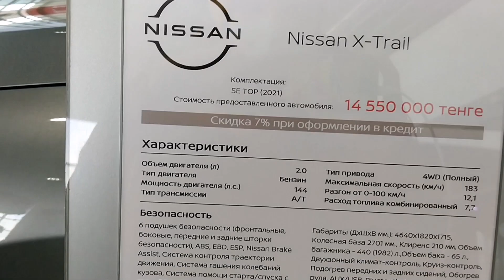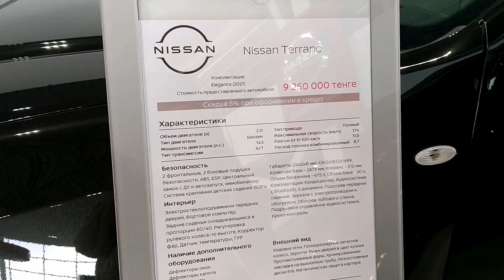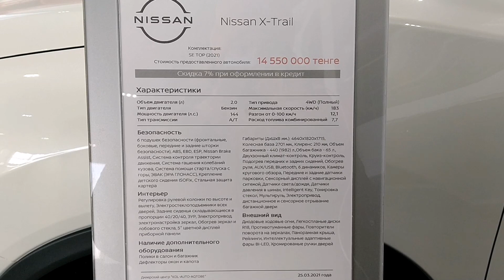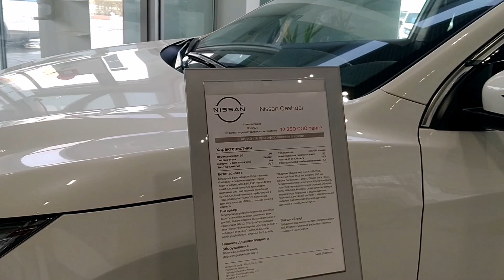Актобе Ниссан автосалон авторынок Актюбинск март сегодня машины цены